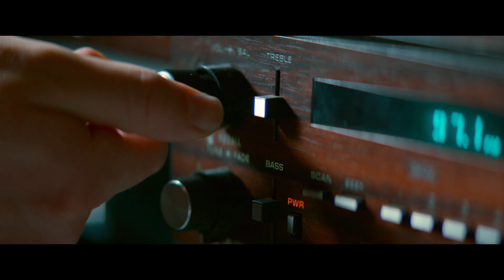BABY DRIVER - Trailer 3 German Deutsch (2017)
Fluchtwagenfahrer Baby (Ansel Elgort) hat einen Tinnitus, weswegen er ständig über Kopfhörer Musik hört. Doch dies macht ihn trotz seiner jungen Jahre auch zu einem der besten in seinem Job: Zu den Klängen seiner persönlichen Playlist rast er jedem Verfolger davon, ein Talent, welches Gangsterboss Doc (Kevin Spacey) auszunutzen weiß. Bei ihm steht Baby in der Schuld und daher muss er für Doc Aufträge als Fluchtwagenfahrer ausführen und zum Beispiel Buddy (Jon Hamm), dessen Freundin Darling (Eiza Gonzalez), den fiesen Griff (Jon Bernthal) und den unberechenbaren Bats (Jamie Foxx) bei ihren Coups kutschieren und anschließend dafür sorgen, dass sie den Cops entkommen. Dabei hat sich Baby in Kellnerin Debora (Lily James) verliebt und will eigentlich aussteigen. Doch vorher gibt es noch einen letzten Auftrag zu erledigen...

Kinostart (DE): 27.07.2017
Laufzeit: 113 min.
FSK: ab 16 freigegeben
Im Verleih von Sony Pictures Germany